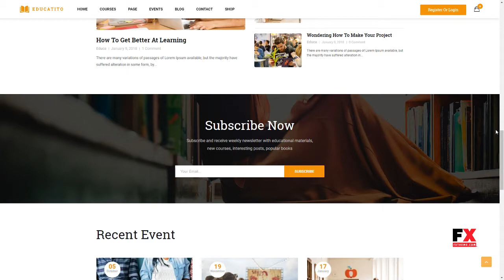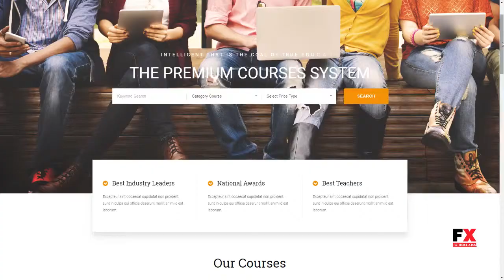Educatito Multiconcept Education and Courses WordPress Theme Hov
Columns 4+

 Layout Responsive

 Tags academy, coursera, education, education wordpress theme, elearning, learning, learning management system, lms, teaching, training, training center, udemy, university, wordpress education theme, wp lms